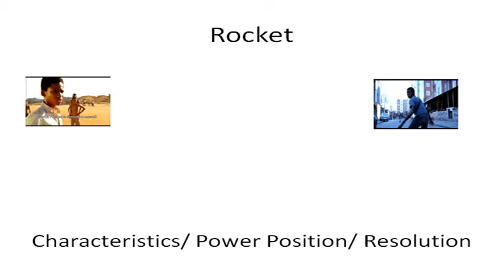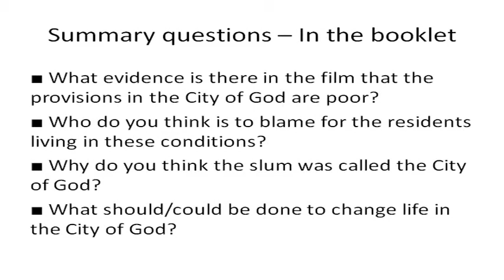Characters in city of god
1. Characters in City of God

2. Lil Dice/ Lil Ze Characteristics/ Power Position/ Resolution

3. Rocket Characteristics/ Power Position/ Resolution

4. Benny Characteristics/ Power Position/ Resolution

5. Shaggy Characteristics/ Power Position/ Resolution

6. Scissors Characteristics/ Power Position/ Resolution

7. Goose Characteristics/ Power Position/ Resolution

8. Carrot Characteristics/ Power Position/ Resolution

9. Thump Out Ned Characteristics/ Power Position/ Resolution

10. Others? Attributes/ Power Position/ Resolution

11. Character Role Play • Lil Ze -- Charlotte and Daisy • Rocket -- Jamie and Karl Imagine your character is going into a school to converse with an assembly of scholars about his encounters and to attempt and persuade them to betray wrongdoing and medications. What may he let them know? What samples of his encounters may he use to represent the mischief and risk that medications and firearms make? You are to compose a short discourse that your character might open with then conceptualize ten inquiries that people may ask and what he may say accordingly. You will introduce your pretend to the class -- you one playing the character and the other the questioner.

12. Outline questions -- In the booklet ■ What proof is there in the film that the procurements in the City of God are poor? ■ Who do you think is at fault for the occupants living in these conditions? ■ Why do you think the slum was known as the City of God? ■ What should/could be carried out to change life